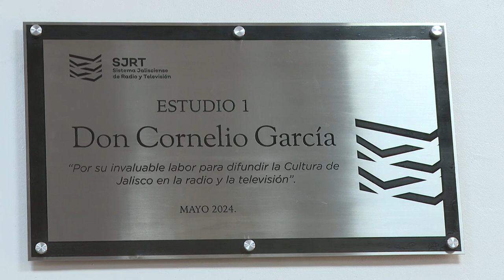Homenajean en el SJRT a Don Cornelio García | Jalisco Noticias